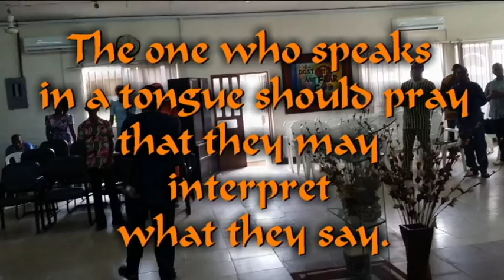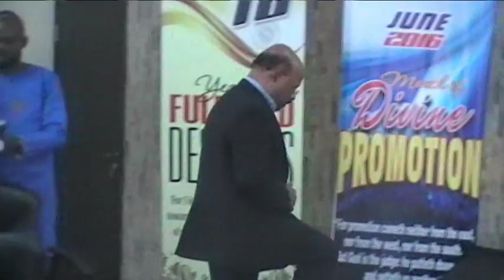24th June the one who speaks in a tongue should pray that they may interpret what they say.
The Lord Almighty was so kind enough to cast out the evil spirit alone with the taste of the manifestation of the Holy Spirit using the spirit filled man of God, Rev. Dr. Antony Walto for this sermon. During the Nigeria International Conference at Lagos, Nigeria, Africa On 24th June 2016.